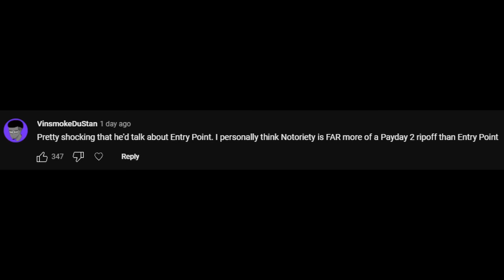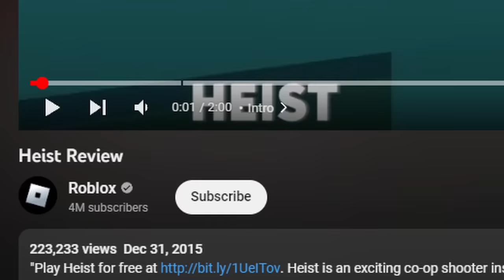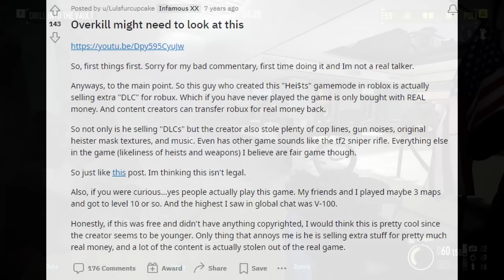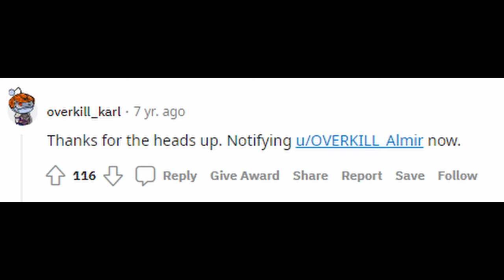Notoriety is STOLEN, And That's Not Ok!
This game is practically a 1 to 1 recreation of Payday 2, but in Roblox. There's no room for interpretation, it's got the same maps, same gameplay, same skill trees, same EVERYTHING. I can't believe you're allowed to do this?!